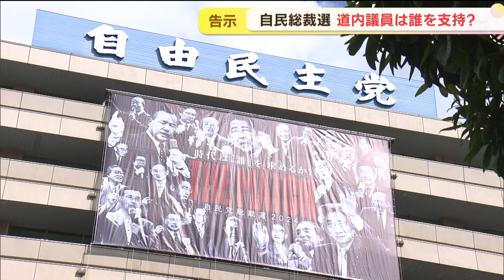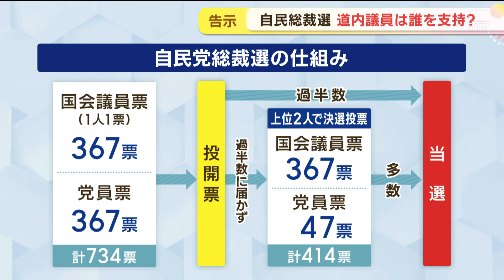自民党総裁選挙に９人が出馬 道内選出の国会議員はだれを支持？ 投開票は今月２７日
１２日に告示された自民党総裁選挙。９人が出馬していますが、道内選出の国会議員は誰を支持しているのでしょうか。

高市早苗・経済安保担当大臣）
「列島全体で強い日本を作っていく。これは即経済成長にもつながっていく。経済成長を強くしなくてどうします」。

小林鷹之・前経済安保担当大臣）
「この総裁選に臨む私自身の姿が自民党が本気で生まれ変わる象徴になる」。

林芳正・官房長官）
「危機対応と、そして外交防衛経済運営待ったなしの仕事。経験そして実績をいかしてこの仕事にあたっていける」。

小泉進次郎・元環境大臣）
「１年で３つの改革を断行したい。誰もが行きやすい、働きやすい、そんな日本の国を作っていきたい」。

上川陽子・外務大臣）
「日本が平和な国として、これから先に存在感を占めていく大変重要な時期にある。しっかりと訴えさせていただく」。

加藤勝信・元官房長官）
「国民の所得を倍増するこの思いを皆さんにお伝えし、是が非でもこれを実現し新しい日本を皆さんとともに作っていきたい」。

河野太郎・デジタル大臣）
「耳障りの良いことだけ申し上げるのではなくて、やっぱり厳しい政策議論をしっかりやって、やっぱり国を任せられるのは自由民主党だ」。

石破茂・元幹事長）
「国民を守る自由民主党、国民を守る日本政府、それを必ず私は確立いたします」。

茂木敏充・幹事長）
「目標を掲げてチームを束ね、結果を出す。これが私が目指す新政権の姿です」。

過去最多の９人が立候補した自民党総裁選挙。事実上、次の総理を選ぶ選挙に道民は・・・

河野氏と小泉氏を支持）
「河野太郎氏か小泉進次郎氏か。（河野氏は）デジタル的なところに力を込めていて推進力があるのかな。一方小泉さんは若さというところのパワーに期待感が持てる」。

石破氏を支持）
「石破さんは防衛大臣をやっていたので国のことをしっかり考えてやってくれるのかなと思う」。

高市氏を支持）
「女性が総裁になったら少し風が変わっていいかも。高市氏あたりはどうですか」。

道内選出の国会議員の支持も分かれています。

高市氏の推薦人
中村裕之・衆院議員）
「国家感と財政運営が積極的だと。科学技術にも若者にも投資しようと考えているので、そこで決めました」。

小林氏の推薦人
武部新・衆院議員）
「（小林氏は）こういう日本の国を作りたいんだ、世界でリードする日本を作りたいんだというビジョンを持った政治家です」。

石破氏の推薦人
伊東良孝・衆院議員
「長い付き合いもそうですし、日頃の彼の理路整然たる考え方、挨拶。そういうものも素晴らしいと思っておりましたので」。

今月２７日の投開票に向けて本格論戦が始まった自民党総裁選挙。総裁のイスには誰が座るのでしょうか。